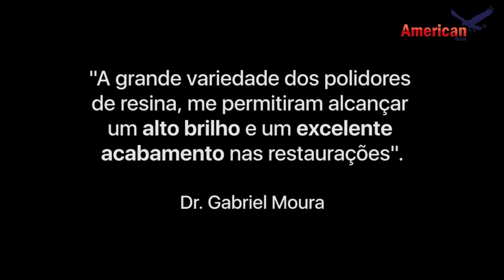Caso Clínico - Dr. Gabriel Moura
Polimento e remoção de riscos.

Somos uma Industria de Acabamento e Polimento